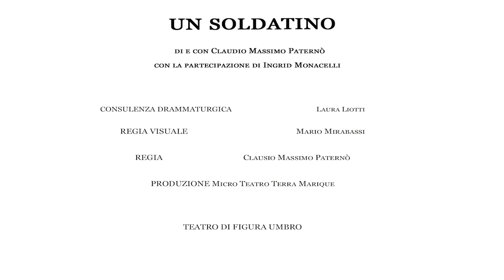UN SOLDATINO teaser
UN SOLDATINO
Ispirato a “Il tenace soldatino di stagno” di H. C. Andersen
testo di Claudio Massimo Paternò e Laura Liotti
con Claudio Massimo Paternò e Ingrid Monacelli
Regia Visuale di Mario Mirabassi
Regia di Claudio Massimo Paternò
CO-PRODUZIONE MICRO TEATRO TERRA MARIQUE e TIEFFEU

Info della serata :
Lo spettacolo si è svolto presso Arena Borgo Bello di Perugia il 27/08/20 in occasione del "Figuratevi di essere bambini" edizione 2020

Un soldatino è la riscrittura a più livelli della famosa fiaba di Andersen. Qui però il viaggio del protagonista della nota storia si intreccia con la storia carica di speranza e necessità di un
migrante, uno come tanti che è costretto a separarsi dalla sua terra e dai suoi cari per realizzarsi e sfuggire alla povertà.
E se il soldatino riabbraccerà solo per un attimo la sua amata ballerina, prima di sciogliersi nel fuoco, il nostro migrante si avvierà ad attraversare il mare, con una valigia di cartone e lasciando
alla propria “ballerina” il suo cuore rosso d'amore.
E alla fine… scarpe, tante scarpe quelle che il mare porta a riva, quelle di chi come il soldatino è riuscito solo per un attimo a sfiorare la propria felicità.